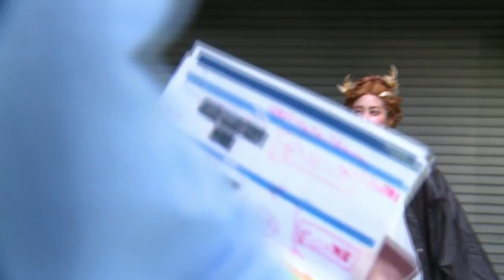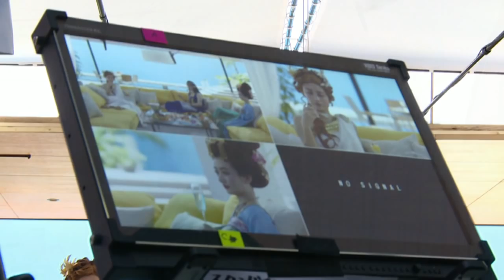香椎由宇＆波瑠＆山本美月 世界三大美女に変身 ジーユー新CM＋メーキング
女優の香椎由宇さんと山本美月さん、波瑠さんがファッションブランド「GU（ジーユー）」の春夏シーズン新CMで、それぞれ世界三大美女に変身していることがこのほど分かった。香椎さんはクレオパトラ、山本さんはヘレネ、波瑠さんは楊貴妃役を演じている。3月9日から放送される。

　CMは、世界三大美女たちが「最近のおしゃれ」「ゆるくてキレイ＝ゆるキレ」をキーワードにシュールなセリフを掛け合う内容で、「最近のオシャレ」編、「ゆるキレって何？」編、「スマホで何でも買える」編と3パターンがある。また、本編CMの最後に登場する「ゆるキレダンス」シーンのロングバージョンなどを収録した特別動画がキャンペーンサイトで先行公開されている。

　ゴールドの髪飾りや、“アラビア風”のメークに挑戦した香椎さんは「初めての衣装なので楽しいです。常に（髪飾りが）シャラシャラ音が鳴っていますけど」とコメント。ヘレネを演じた山本さんは「なかなかこんなに明るい髪の毛になることがないし頭に葉っぱがつくこともないですね」と撮影を振り返り、楊貴妃を演じた波瑠さんは「髪飾りがめでたい感じがして、気合が入る感じです」とメッセージを寄せている。